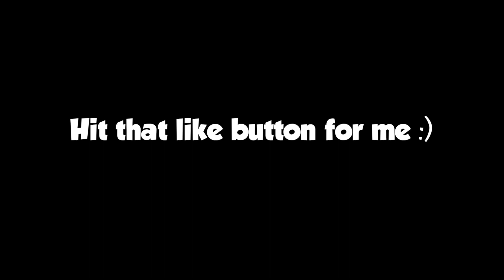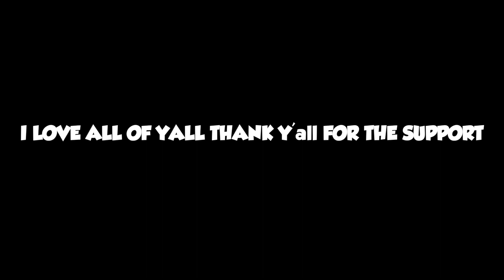Tik Tokers play 2v2 vs D1 hoopers on a low rim *GETS INTENSE*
WASGOOODD SWAGGY GANG WE BACKKK!
& ITS ONLY UP FROM HERE WE READY BLOW NOT JUST ME ME AND MY SUPPORTERS WE GOING TO THE TOP I PROMISE

also big thanks to J wood and Quis  for coming out nd showing out

Ill be uploading daily challenges vlogs basketball runs all types of videos if yall have a idea yall want me to comment them down below

IF you made it down this far u a real one and i fw u heavy so dm on ig a -💜 on ig and ima follow you back ima try to get to everybody so please be patient